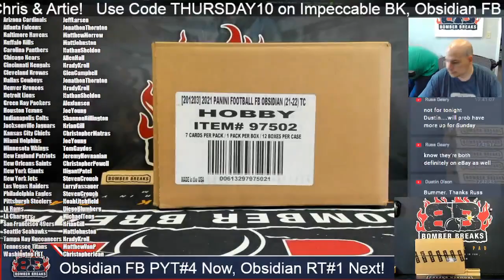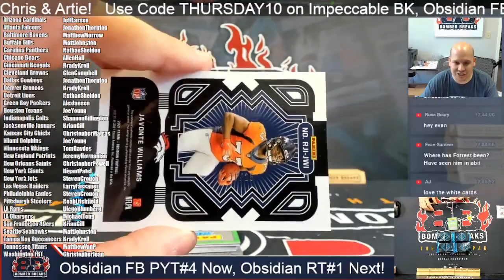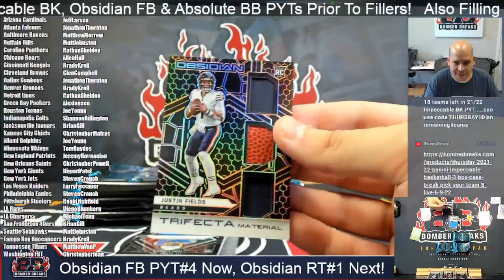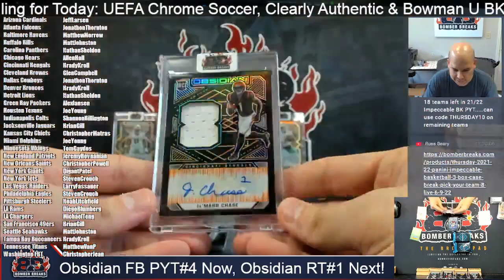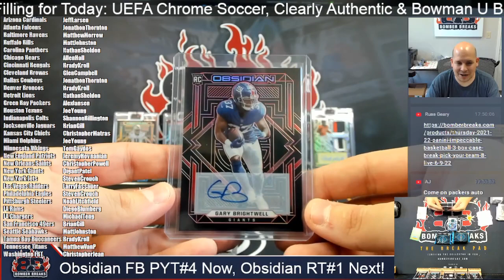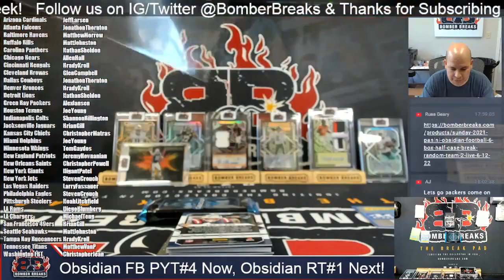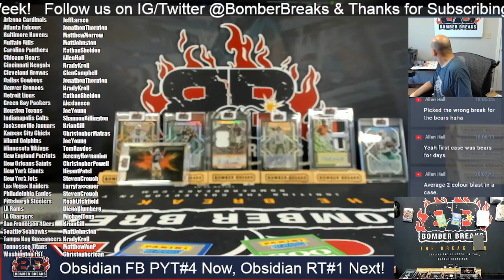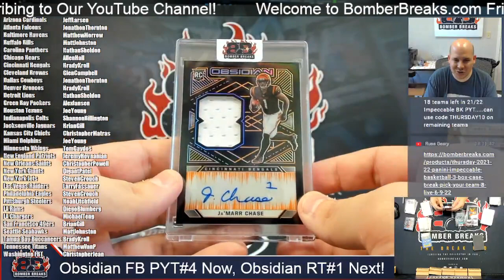2021 Panini Obsidian Football Pick Your Team #4 12 Box Case Break 6 10 22